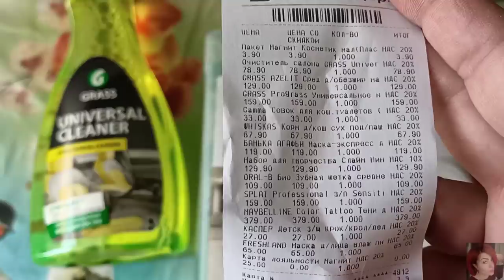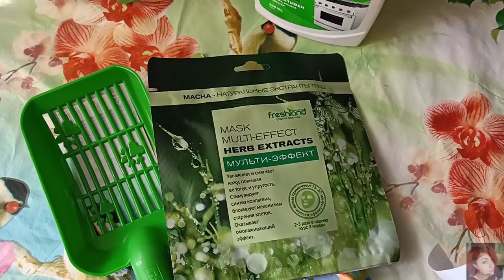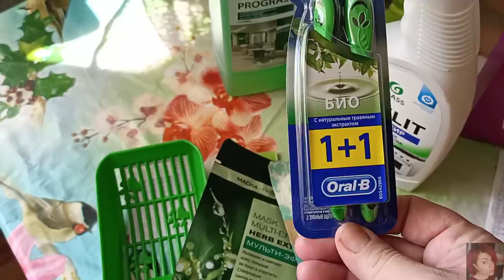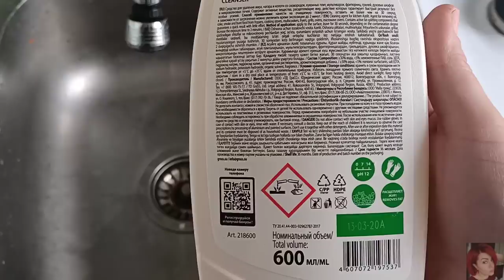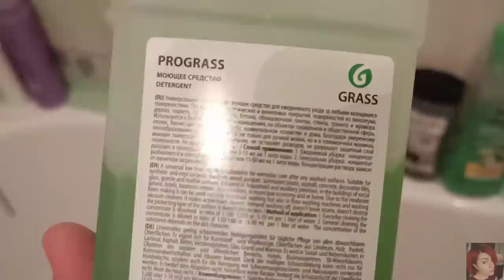VLOG: ПОКУПКИ МАГНИТ КОСМЕТИК, ТЕСТИРУЕМ Grass - FABERLIC ОТДЫХАЕТ! ОКРАШИВАНИЕ ВОЛОС, КРАСКА Estel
ВСЕМ ПРИВЕТ!!!
В этом видео предлагаю ещё один день провести вместе)) будем красить волосы, впервые пробую краску Estel, крутые покупки в магнит косметика, прогулка, ввели масочный режим, в гостях в частном доме, весна, красота, всё цветет, первое купание в водоеме и многое другое!